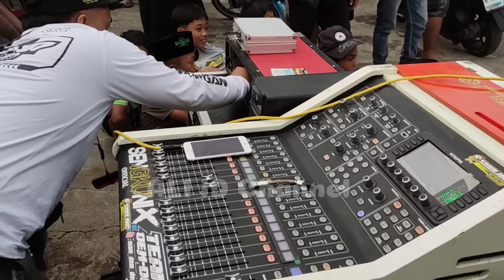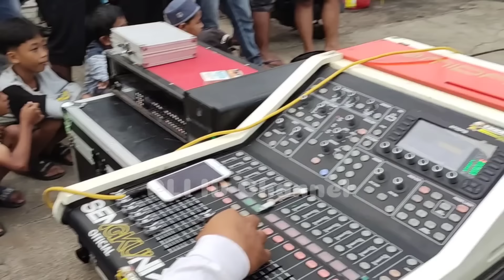Mas Bre kawal Pak Doctor Jotos" Warga Pringu 🔥SI BOLANG & BREWOG gass poll